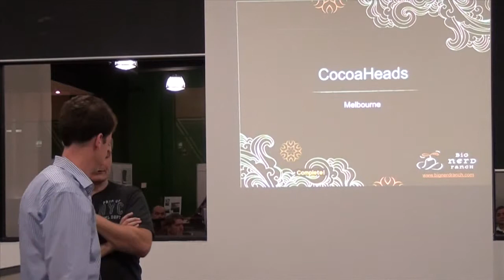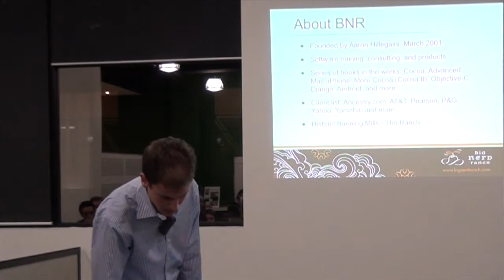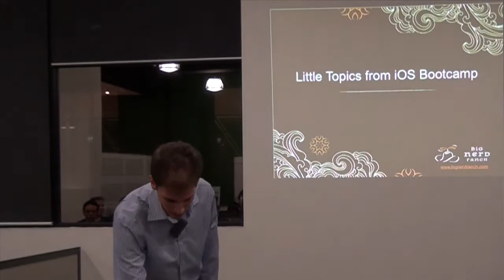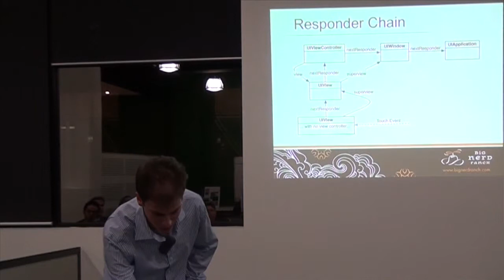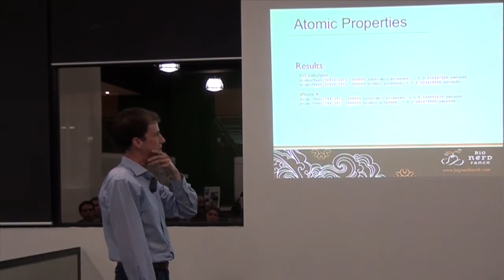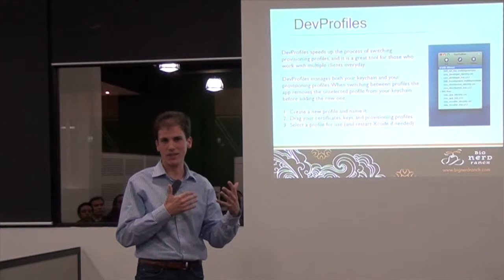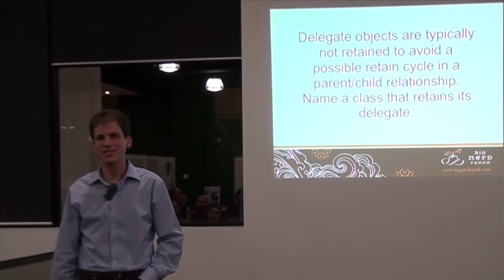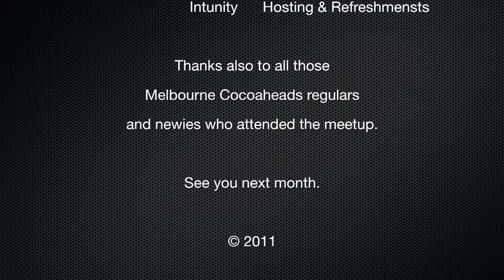Melbourne Cocoaheads August 2011 - Alex Silverman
Alex Silverman from the Big Nerd Ranch speaks at the August 2011 Melbourne Cocoaheads meetup. He discusses the apps he's made, lessons he has learned and things he tries to teach his students.